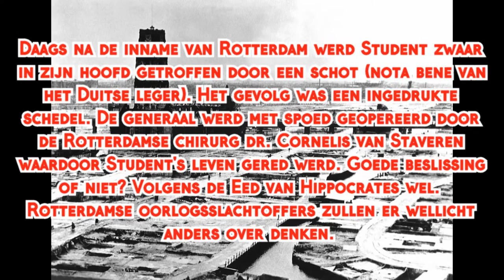Kurt Student - De Slachter van Rotterdam (Bombardement van Rotterdam 1940)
Kurt Student (Birkholz, 12 mei 1890 – Lemgo, 1 juli 1978) was een Duitse generaal bij de Duitse luchtmacht. Tot ver in de 20e eeuw werd Student nog door het Duitse leger geëerd als 'vader' van de Duitse "Fallschirmjäger", de luchtlandingstroepen..
Tijdens de Eerste Wereldoorlog was hij piloot. In de Tweede Wereldoorlog voerde Student het bevel over het Luftlandekorps; een legerkorps bestaande uit luchtlandingstroepen inclusief parachutisten, plus luchttransportcapaciteit. De troepen van Student hadden een sleutelrol bij de aanval op Nederland in mei 1940. Op 10 mei 1940 werd het hele Luftlandekorps met vliegtuigen over de Nederlandse en Belgische linies getransporteerd. Dit was een technisch novum, en de Nederlandse defensiestrategie, gebaseerd op de Nieuwe Hollandse Waterlinie, was hier niet op voorbereid.
De aanval op het regeringscentrum Den Haag, ook bekend als Slag om de Residentie mislukte door onverwacht sterke Nederlandse tegenstand. 1.600 Duitse soldaten werden krijgsgevangen gemaakt, 900 van hen konden nog voor de Nederlandse capitulatie naar Engeland gevoerd worden.
Maar het bezetten van de bruggen bij Moerdijk, in Dordrecht en in Rotterdam, teneinde de Duitse hoofdmacht in staat te stellen in het hart van de Vesting Holland door te dringen, slaagde, zij het dat in Rotterdam de Duitse opmars vastliep.
Om een Nederlandse capitulatie af te dwingen, besloot het Duitse opperbevel om de stad Rotterdam te bombarderen. Het bombardement vond plaats terwijl onderhandelingen over een capitulatie, afgedwongen met het dreigement van een bombardement, reeds gaande waren. Onder dreiging dat meer steden dit lot zouden volgen, capituleerde de Nederlandse bevelhebber generaal Winkelman.
Daags na de inname van Rotterdam was Student aanwezig bij een overleg tussen Duitse en Nederlandse autoriteiten. Toen op straat geweervuur klonk, nam hij poolshoogte bij een raam. Hierbij werd zijn hoofd door een balk getroffen, met een ingedrukte schedel als gevolg.[3] Student overleefde dit bizarre incident doordat de Rotterdamse chirurg dr. C. van Staveren hem met spoed opereerde. Het herstel nam meer dan 9 maanden in beslag.
Bron: Wikipedia